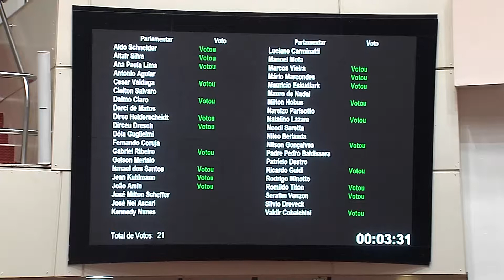Jornal da Tarde - Deputados aprovam a extinção da Codesc e Cohab - 13/07/17